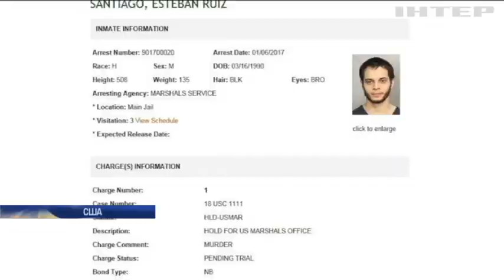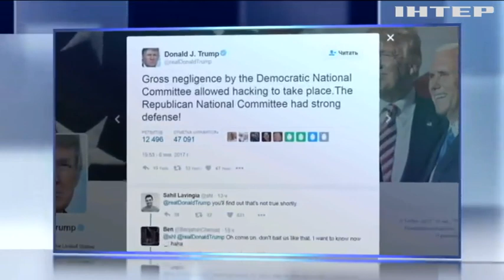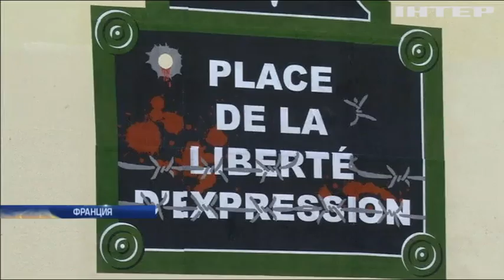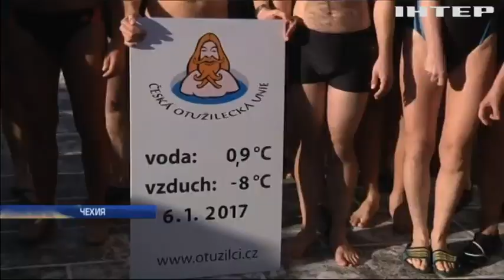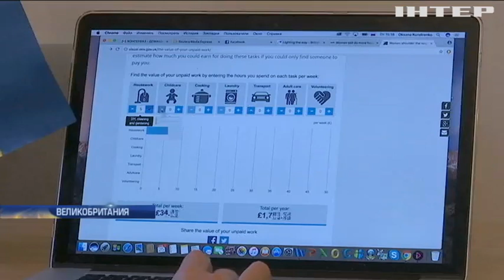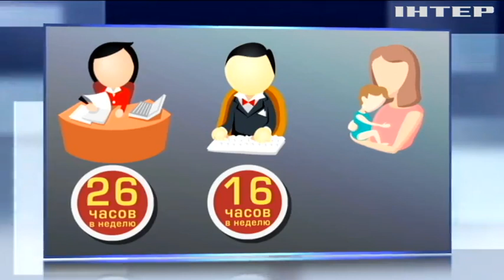Подробности, выпуск за 7 января 2017 года